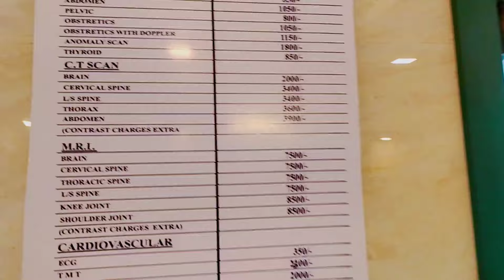I Met Prakash Dada in Dibrugarh/(ডিব্ৰুগড়ত দাদাক লগ পালো)/Assamese vlog .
KOSUGUTI PRANK STER